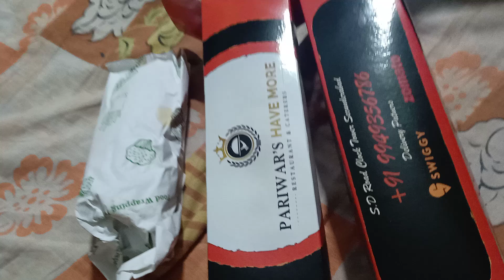shawarmaa pariwars plantshut